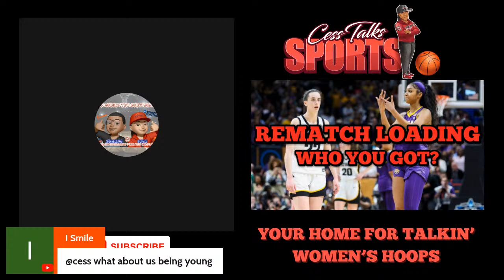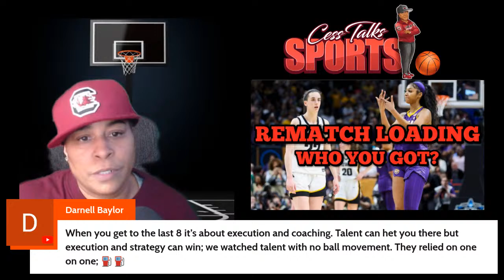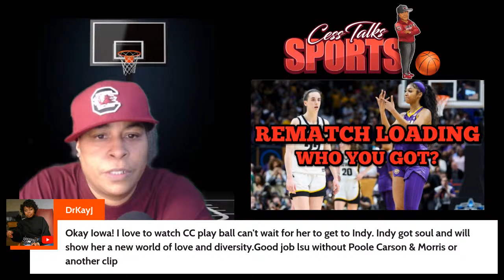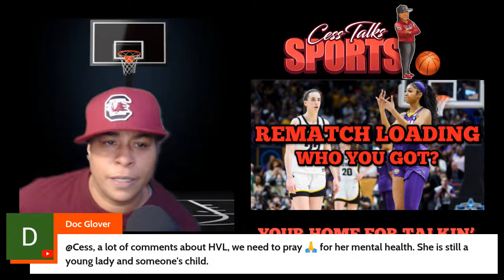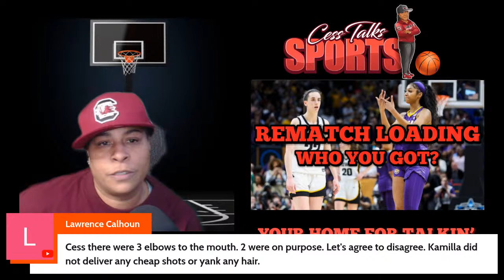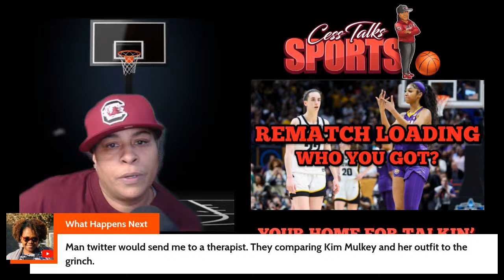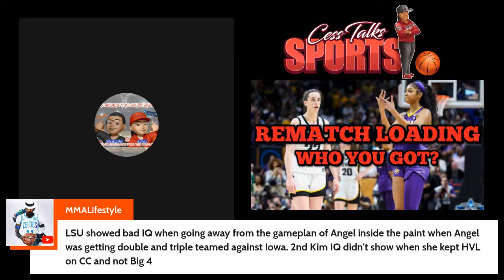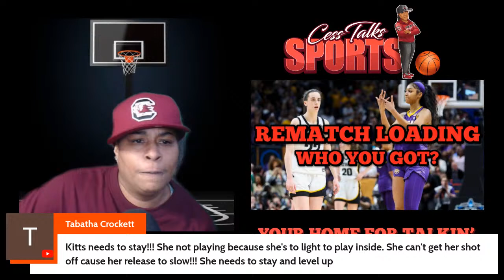Hoops Hangout: Cess Talks Sports Monday Night Madness Live! 🏀🔥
🏀 Join us for Monday Night Live with your favorite auntie with uncle tendencies and Coach Ro! 🌟

Get ready to dive into the excitement of Day 2's NCAA Women's March Madness Basketball Tournament Elite Eight Round on Monday, April 1, 2024, at 7pm ET. We'll be hanging out, providing live chat reactions, opinions, and all the thrilling moments as we witness the action unfold on the court! 🎉

Don't miss the rematch of the National Championship between the LSU Lady Tigers led by Angel Reese and Flau'jae Johnson, and the Iowa Hawkeyes with Caitlin Clark and Hannah Stuelke. Get ready for legendary moments like the "You Can't See Me" and "Ring Me" from Angel Reese. Who Yu Got? 🏆

Join us for an unforgettable hoops hangout! See you there! 🎉🔥